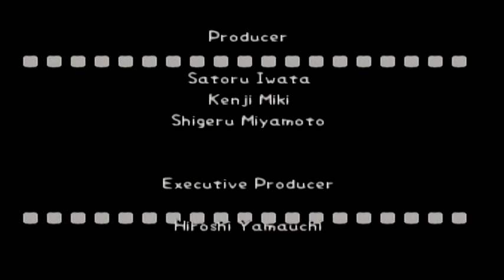Pokémon Snap : La Vallée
Pokémon Snap : Nintendo 64.
2000.

13 Pokémon dans cette zone :
Carapuce.
Magicarpe.
Minidraco.
Poissirène.
Ferosinge.
Racaillou.
Sabelette.
Sablaireau.
Gravalanch.
Léviator.
Stari.
Staross.
Dracolosse.